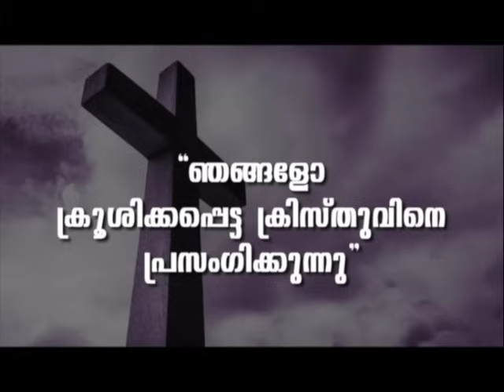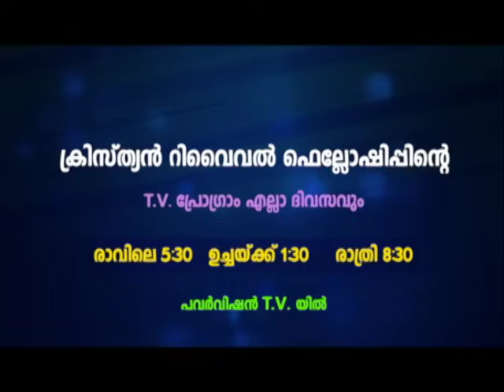ക്രിസ്തുവിന്റെ രണ്ടാമത്തെ വരവ് ...| PROF. M Y YOHANNAN | 06 JAN 2024 1.30PM | CRF